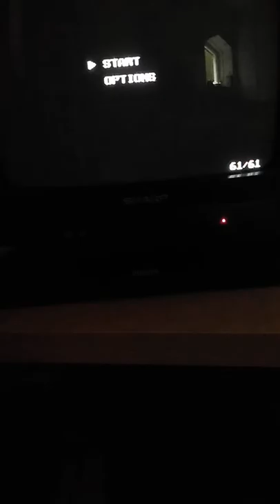Arrow Flash on emulator with crt tv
240p resolution crt emudriver